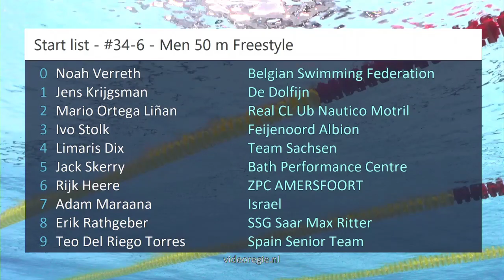#34-6 - Men 50 m Freestyle - RQM 2023 | Zwemmen